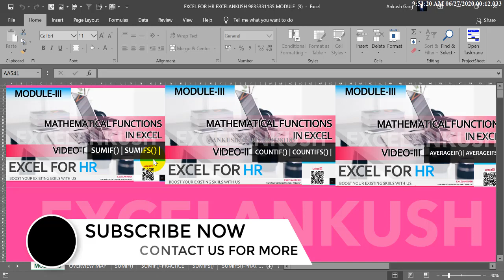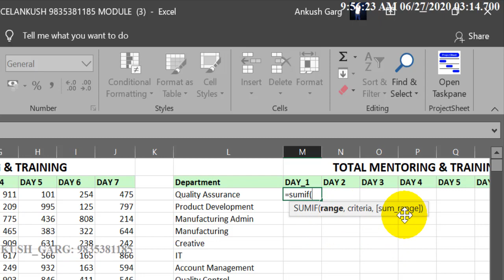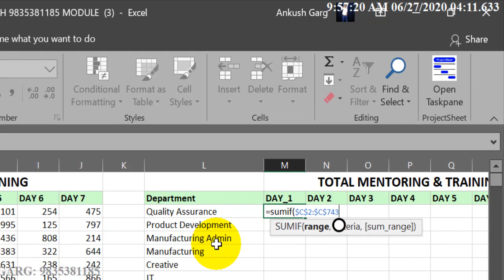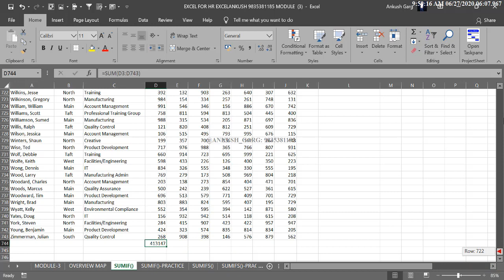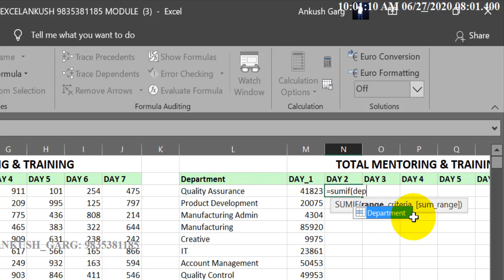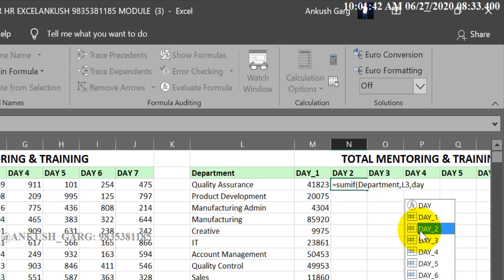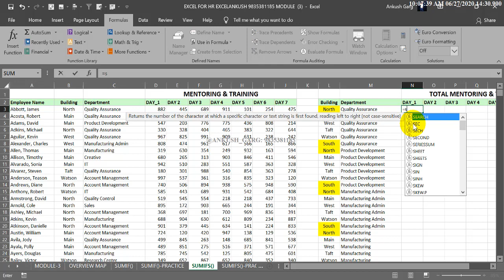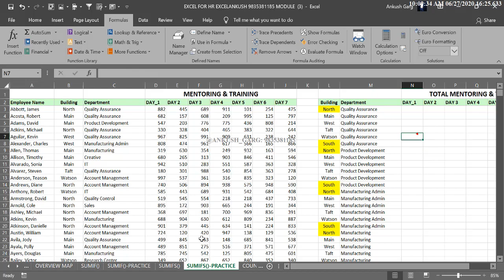M-3 V-1 SUMIF AND SUMIFS IN EXCEL | EXCELANKUSH | EXCEL FOR HR | EXCEL TUTORIALS | EXCEL COURSE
"EXCELANKUSH": WE ARE PROVING The BEST WAY OF LEARNING TO INCREASE YOUR PRODUCTIVITY LEVEL AND BOOST YOUR KNOWLEDGE IN EXCEL IN THE FIELD OF HR / MARKETING / FINANCE AND OPERATION AND MANY AREAS.
M 1 V 2 WORKBOOK AND WORKSHEET CONCEPT EXCELANKUSH
IN THIS COURSE WE ARE GOING TO PROVIDE EXCEL TUTORIALS BASED ON HR FUNCTIONING AND LEARN MANY THINGS BY THESE MODULES:
MODULE -1: INTRODUCTION & MANAGING WORKBOOKS
MODULE -2: CUSTOMIZATION IN EXCEL
MODULE -3: MATHEMATICAL FUNCTIONS IN EXCEL
MODULE -4: TEXT & LOGICAL FUNCTIONS IN EXCEL
MODULE -5: INTERACTIVE DATABASE IN EXCEL
MODULE -6: PAYROLL STRUCTURE IN EXCEL
MODULE -7: CHART / GRAPH & ANALYSIS
MODULE -8: INTERACTIVE DASHBOARD IN EXCEL